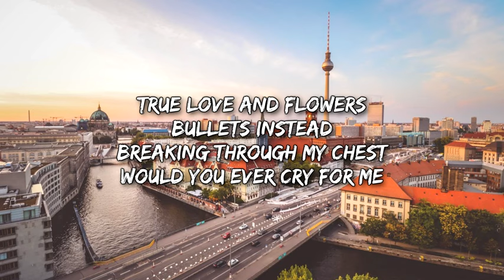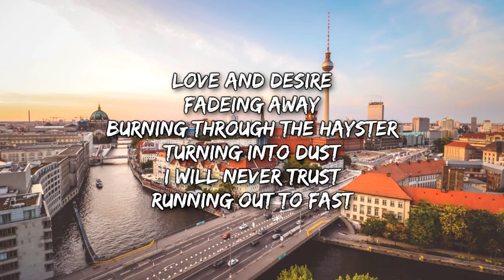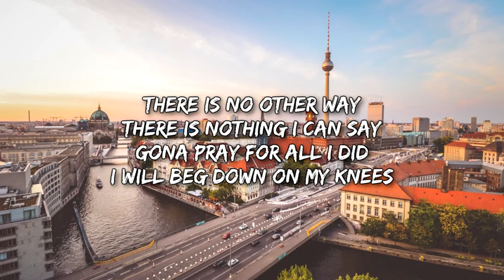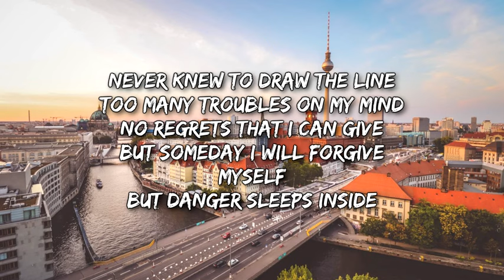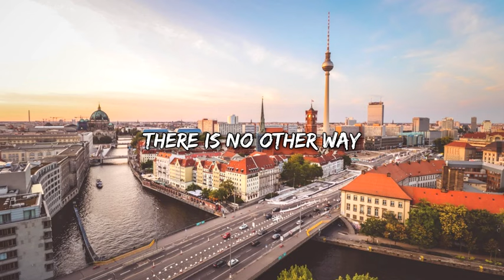MONEY HEIST : BERLIN 🗼- BULLETS & FLOWERS ( FRANCIS WHITE ) INTRO SONG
LACA SA DE PAPEL 🗼